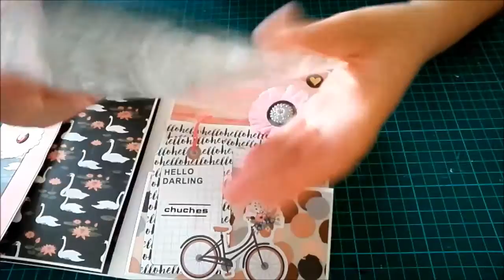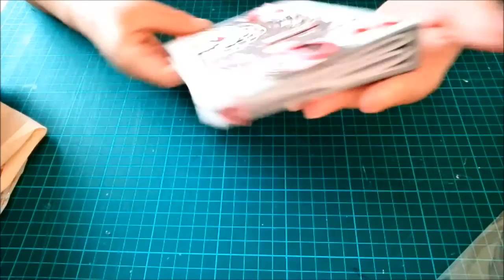Intercambio de flipbook con Angeles Scrap